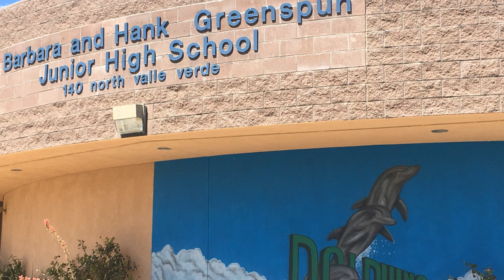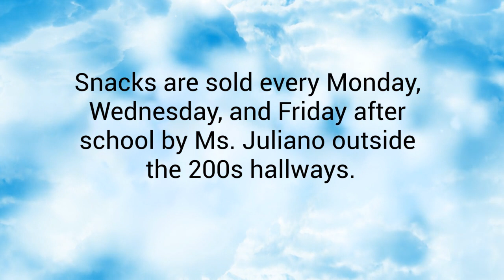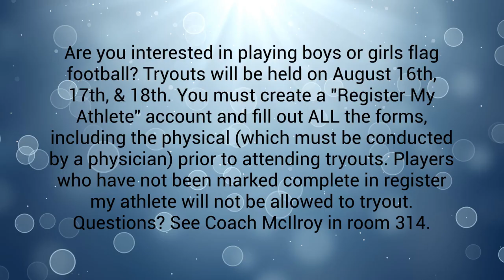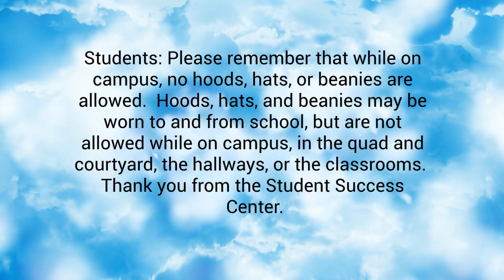GJHS Announcements - 8/17/22